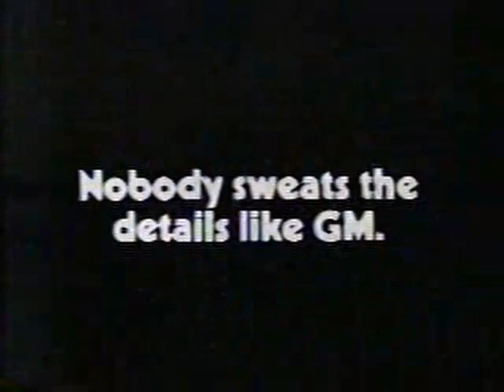General Motors Commercial (1984)